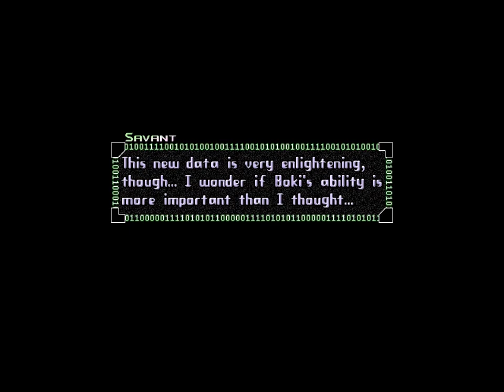Copy Kitty EXTRA - 37 - and with a flick of my wand, the world is gone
genuinely looking forward to see if anything changes with the hard mode treatment. that, if everything goes to plan, I hope to be the very last part of this series